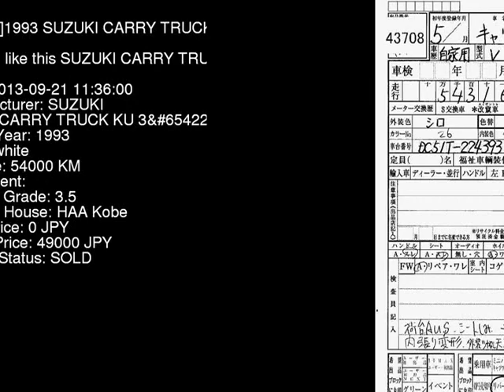1993 SUZUKI CARRY TRUCK KU_3 DC51T - Japanese Used Car For Sale Japan Auction Import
1993 SUZUKI CARRY TRUCK KU_3 DC51T - Japanese Used Car For Sale Japan Auction Import DC51T,SUZUKI,CARRY_TRUCK,KU_3,HAA Kobe,jdmvip,vip,jdm,cars,japan,jdmvip.com,japanesecars,usedcars Japanese Used JDM Car For Sale At Auction in Japan for Import